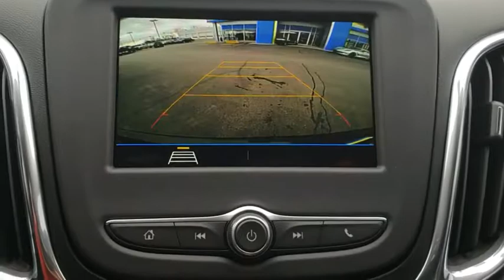2019 Chevrolet Equinox Tulsa, Broken Arrow, Bixby, Sand Springs, Owasso, OK N998700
New 2019 Chevrolet Equinox available at Classic Chevrolet in Tulsa, Oklahoma. Servicing the Broken Arrow, Bixby, Sand Springs, and Owasso, OK area.

Classic Chevrolet
8501 Owasso Expwy

TO VIEW YOUR TRANSPARENT GIMMICK FREE PRICING BREAKDOWN**. $3,065 off MSRP! ** DRIVER CONFIDENCE PACKAGE: * SIDE BLIND ZONE ALERT * REAR CROSS TRAFFIC ALERT * REAR PARK ASSIST * POWER ADJ OUTSIDE MIRRORS, HEATED, BODY COLOR**, ** CONFIDENCE & CONVENIENCE PKG: * LEATHER WRAPPED SHIFT LEVER * REAR LIFTGATE, POWER * REMOTE VEHICLE START * DRIVER & FRONT PASSENGER HEATED SEATS * AIR CONDITIONING, DUAL ZONE AUTO CLIMATE CONTROL * UNIVERSAL HOME REMOTE * LEATHER WRAP STEERING WHEEL * LANE CHANGE ALERT WITH SIDE BLIND ZONE ALERT * REAR CROSS TRAFFIC ALERT * REAR PARK ASSIST * POWER ADJ OUTSIDE MIRRORS HEATED, BODY COLOR**, **DRIVER CONVENIENCE PACKAGE: * LEATHER WRAPPED SHIFT LEVER * REAR LIFTGATE, POWER * REMOTE VEHICLE START * DRIVER & FRONT PASSENGER HEATED SEATS * AIR CONDITIONING, DUAL ZONE AUTO CLIMATE CONTROL * UNIVERSAL HOME REMOTE * LEATHER WRAP STEERING WHEEL**. Gray Metallic 2019 Chevrolet Equinox LT 2LT AWD 9-Speed Automatic 2.0L Turbocharged22/28 City/Highway MPG Price includes: $500 - General Motors Consumer Cash Program. Exp. 01/02/2019, $1,250 - Chevrolet Bonus Cash Program. Exp. 01/02/2019, $1,000 - GM Down Payment Assistance Program. Exp. 01/02/2019
LT PREFERRED EQUIPMENT GROUP  includes Standard Equipment,CONFIDENCE & CONVENIENCE PACKAGE  includes (B26) Driver Confidence Package and (ZQ2) Driver Convenience Package content,SEATS  HEATED DRIVER AND FRONT PASSENGER,LANE CHANGE ALERT WITH SIDE BLIND ZONE ALERT,DRIVER CONFIDENCE PACKAGE  includes (UD7) Rear Park Assist  (UFG) Rear Cross Traffic Alert  (UKC) Lane Change Alert with Side Blind Zone Alert and (DWK) outside heated power-adjustable manual-folding body-color mirrors with turn signal indicators,STEERING WHEEL  LEATHER-WRAPPED 3-SPOKE,AUDIO SYSTEM  CHEVROLET INFOTAINMENT 3 SYSTEM  7 DIAGONAL COLOR TOUCHSCREEN  AM/FM STEREO.  Additional features for compatible phones include: Bluetooth audio streaming for 2 active devices  voice command pass-through to phone  Apple CarPlay and Android Auto capable. (STD),DRIVER CONVENIENCE PACKAGE  includes (BTV) Remote Start  (CJ2) dual-zone automatic climate control  (KA1) driver and front passenger heated seats  (N34) leather-wrapped steering wheel  (VY7) leather-wrapped shift lever  (UG1) Universal Home Remote and (TB5) power liftgate,ENGINE  2.0L TURBO  4-CYLINDER  SIDI  VVT  (252 hp [188.0 kW] @ 5500 rpm  260 lb-ft of torque [353.0 N-m] @ 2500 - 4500 rpm) (STD),TIRES  P235/50R19 ALL-SEASON BLACKWALL,WHEELS  19 (48.3 CM) BRIGHT MACHINED  with Sparkle Silver pockets,UNIVERSAL HOME REMOTE  includes garage door opener  programmable,AIR CONDITIONING  DUAL-ZONE AUTOMATIC CLIMATE CONTROL  with individual climate settings for driver and right-front passenger,AXLE  3.17 FINAL DRIVE RATIO,REMOTE START,LPO  19 (48.3 CM) ALUMINUM WHEELS,SEATS  FRONT BUCKET  (STD),REAR CROSS TRAFFIC ALERT,NIGHTFALL GRAY METALLIC,TRANSMISSION  9-SPEED AUTOMATIC  ELECTRONICALLY-CONTROLLED WITH OVERDRIVE  includes Driver Shift Control (STD),SHIFT LEVER  LEATHER-WRAPPED,LIFTGATE  REAR POWER,REAR PARK ASSIST WITH AUDIBLE WARNING,MIRRORS  OUTSIDE HEATED POWER-ADJUSTABLE  MANUAL-FOLDING  BODY-COLOR  with turn signal indicators,JET BLACK  PREMIUM CLOTH SEAT TRIM,Turbocharged,All Wheel Drive,Tow Hitch,ABS,4-Wheel Disc Brakes,Aluminum Wheels,Tires - Front All-Season,Tires - Rear All-Season,Temporary Spare Tire,Luggage Rack,HID headlights,Automatic Headlights,Privacy Glass,Heated Mirrors,Power Mirror(s),AM/FM Stereo,MP3 Player,Bluetooth Connection,Auxiliary Audio Input,Smart Device Integration,Satellite Radio,WiFi Hotspot,Bucket Seats,Power Driver Seat,Driver Adjustable Lumbar,Pass-Through Rear Seat,Rear Bench Seat,Floor Mats,Adjustable Steering Wheel,Steering Wheel Audio Controls,Power Windows,Power Door Locks,Keyless Entry,Keyless Start,Cruise Control,Security System,A/C,Rear Defrost,Power Outlet,Driver Vanity Mirror,Passenger Vanity Mirror,Driver Illuminated Vanity Mirror,Passenger Illuminated Visor Mirror,Traction Control,Stability Control,Daytime Running Lights,Driver Air Bag,Passenger Air Bag,Front Side Air Bag,Front Head Air Bag,Rear Head Air Bag,Passenger Air Bag Sensor,Telematics,Back-Up Camera,Child Safety Locks,Tire Pressure Monitor